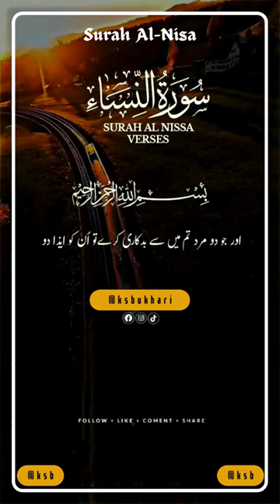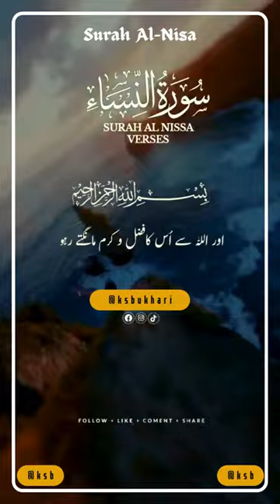Surah Al Nisa - No copyright Shots | Free Footage